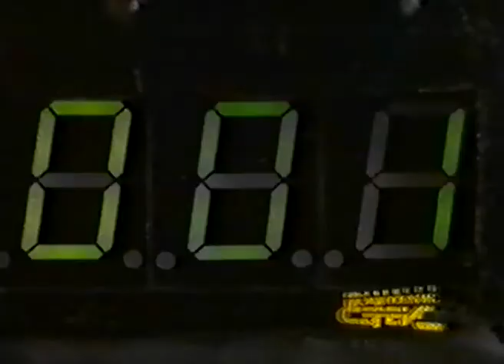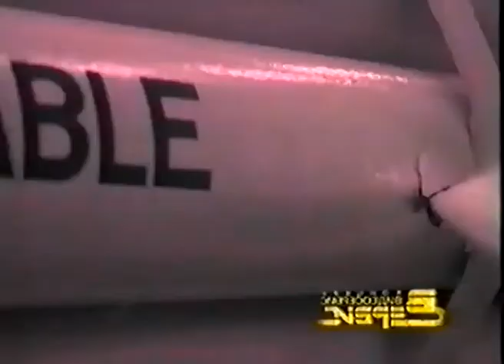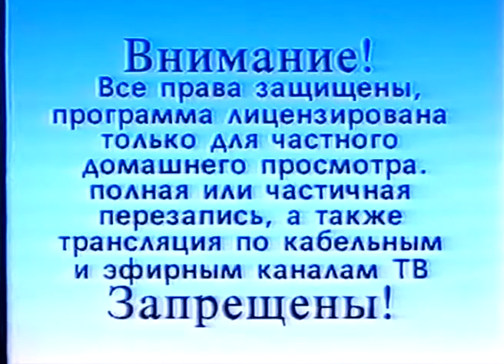Блок тизеров #24 / Видеосервис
1 Майкл
2 Максимальный риск
3 Адреналин
4 Солдат апокалипсиса
5 Монолит
6 Волшебный камень
7 Бой до смерти
8 Восход красного солнца
9 Кастет
10 Дух мщения
11 Доставить по назначению
12 Солдаты
13 Закон джунглей
14 Яростные киборги
15 Плохое отношение (Крутой характер)
16 Коллекция фильмов Вуди Аллена